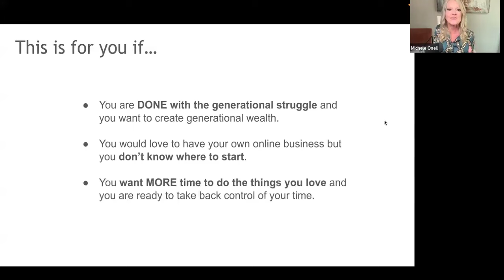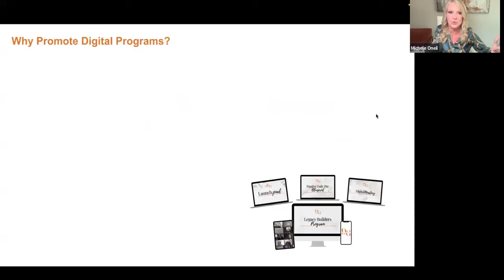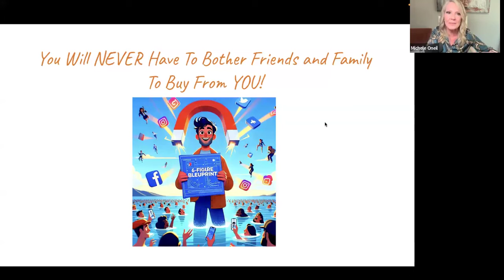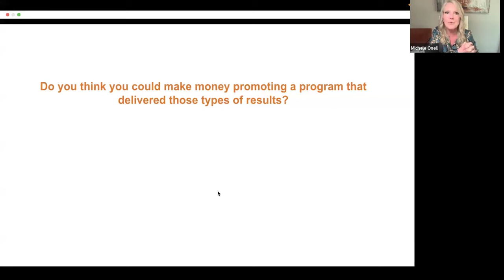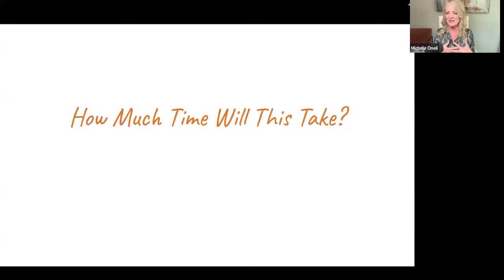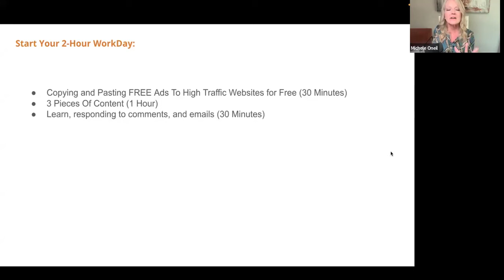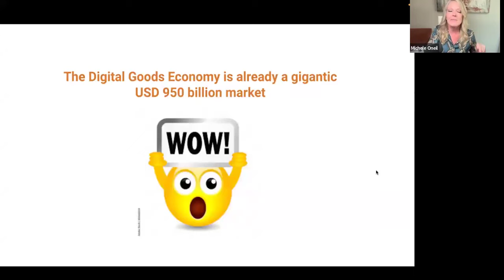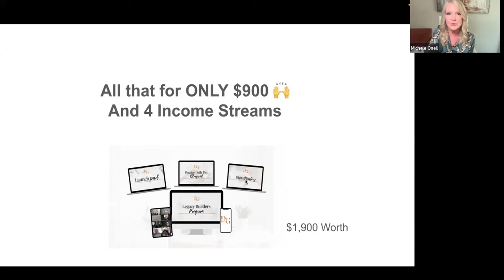EARN $900 DAILY!! STEP BY STEP BLUEPRINT REVEALED!! ARE AUTOPILOT COMMISSIONS REALLY POSSIBLE?!